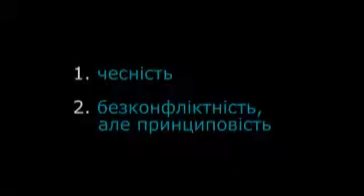Журналістська репутація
Наталя Лігачова про створення та підтримку журналістської репутації